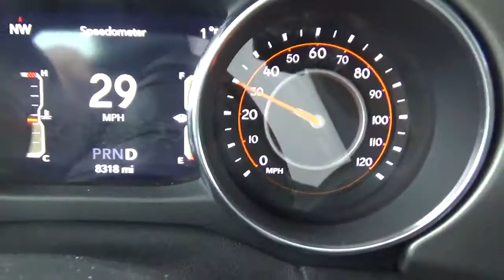Jeep in a WhiteOut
Jeep / WhiteOut